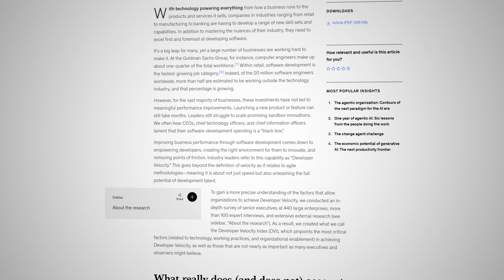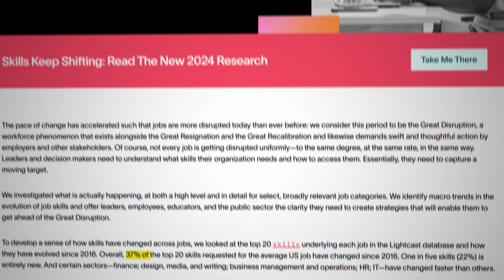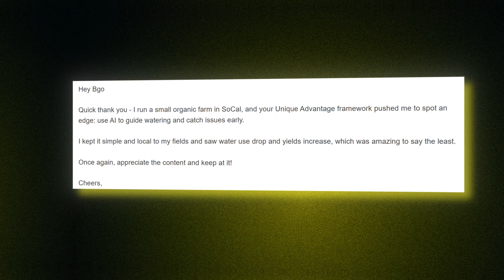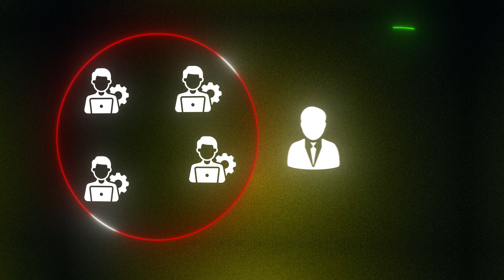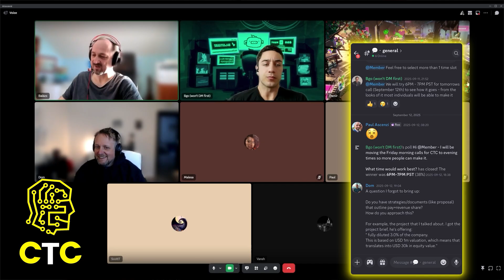How to Get Ahead of 99% of Software Engineers Before 2026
► If you’re a developer dreaming of a startup, I wrote a FREE complete step-by-step 55-page guide on finding, validating, and scaling your first business idea

If you’re new to the channel, welcome! I’m Bgo - ex NASA and Fortune 500 developer who walked away from it all to build my own 7-figure firm—without funding, luck, or virality. I used a repeatable system to turn my skills into income, and now I help mid-to-senior engineers do the same—building $25k–$50k/month client businesses without wasting time on another failed side project.

I want every software engineer to know they can do more than just code—they can lead, innovate, and change the world.

We as software engineers are the next bastion of humanity - how we approach the upcoming advancements in technology will determine the course of humanity for the next few centuries.